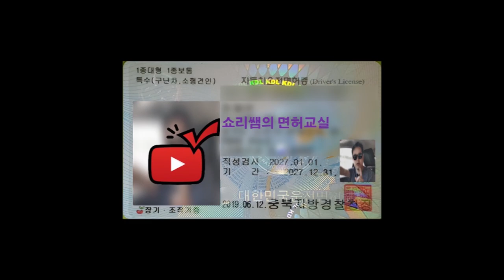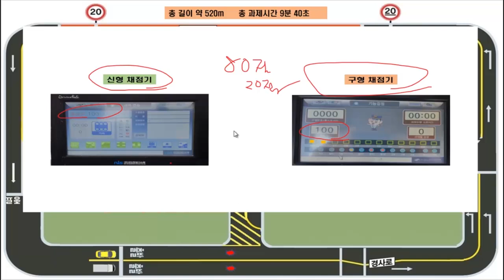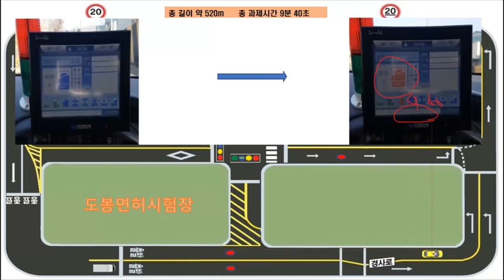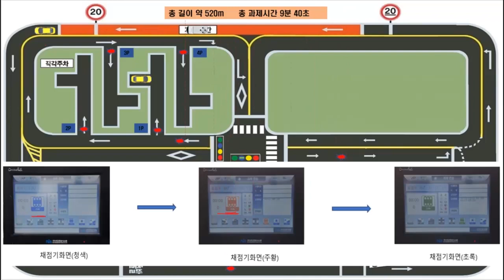도봉면허시험장 장내기능 코스설명